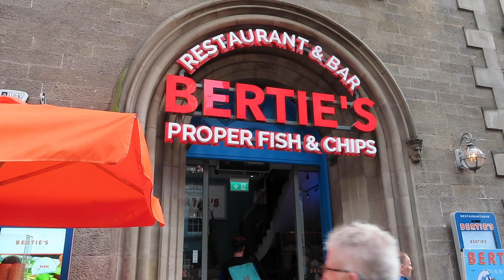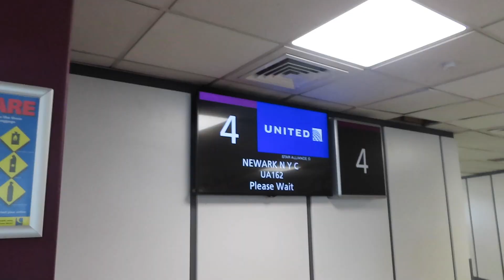EDINBURGH FESTIVAL FRINGE| Day in the life of a Flight Attendant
Come along as we go check out the yearly Edinburgh Festival Fringe in the great Scotland :) We took the 767 aircraft to Scotland and brought the 757 back to Newark, NJ.

Thank you so much for taking the time to follow along and if you're not already subscribed I would love if you hit that subscribe button to come along on more adventures with me :)

*Views and opinions are my own and do not represent my company*